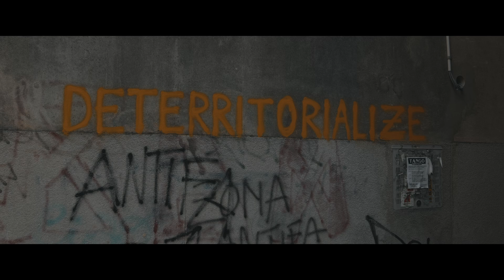Las Voces de Venecia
En septiembre, al volver de Dolomitas, pasamos un día en Venecia. Sólo uno, pero fue suficiente para conectar con la ciudad.

Éste es el vídeo de lo que vivimos allí.

Actriz y narración: Estela Duribe
Texto: Eli Marqués
Vídeo y edición: Javier Somoza
Gracias a: Lucía Madrid y Aníbal Bueno

Envío un correo al día. Sobre fotografía y negocio. No sé si son buenos o malos, pero hay gente haciendo cosas potentes con lo que cuento.